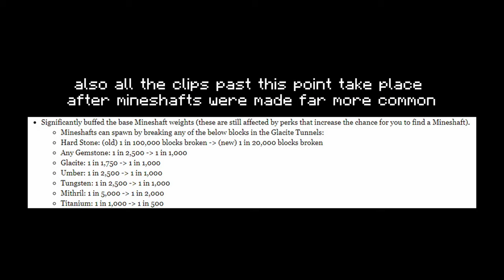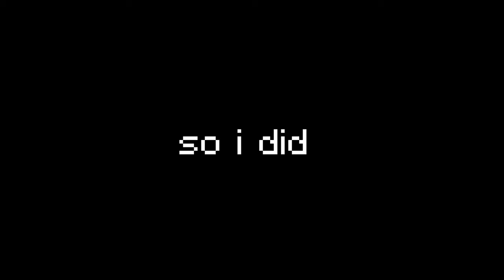Mineshafting and Excavating (Skyblock Sillies v6)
▷ Excavating is absurd for money... for now.

▷ Silly:
The J Hypixel Skyblock Skyblock Hypixel Gaming Catacombs Dungeons Kuudra Garden Farming Combat Golden Dragon POV Archer Berserker Healer Mage Tank Specialist Guide Fortnite Competitive Competition Hypixel Says World Record WR PB Personal Best Sub 10 Mining HOTM Guide HOTM 7 Peak Of The Mountain 7 Skyblock Level 400 Skyblock Levels Maxed Out Hypixel Skyblock Episode 1 The End Dragon Fighting Summoning Eyes Zealots Frozen Scythe Fossil Glacial Cave Excavating Guide Glacite Mineshafts Hypixel Skyblock Revenant Horror Tier 5 Warden Heart Judgment Core Tarantula Slayer Sven Slayer Wolf Slayer Sven Packmaster Blaze Slayer Kuudra Mandible Found Lord Jawbus Fishing Magma Boss Barbarian Duke Dojo Trophy Fishing Diamond Trophy Fish Gold Hunter Diamond Hunter Aquamarine Dye Skyblock Dyes Dyed Armor Hypixel Skyblock Kuudra Enrager Infernal Kuudra Kuudra Infernal World Record Kuudra Guide Hypixel Skyblock Catacombs Secrets Secret Routes Secret Guides Not Enough Updates Skyblock Extras Skytils Skyblock Addons Skyhanni Chat triggers Hypixel Skyblock Mod Folder Hypixel Skyblock Hypixel Skyblock Texture Pack Hypixel Skyblock Custom Texture Pack Furf sky Pack Hypixel Skyblock Phoenix Pet Auction House Flipping Guide Auction House Flipping Bazaar Hypixel Skyblock Bazaar Flipping 1 Billion Coin Giveaway Hypixel Skyblock Giveaway Overflux Capacitor Hypixel Skyblock Max Slayers Hypixel Skyblock Hyperion Astraea Valkyrie Scylla Gyrokinetic Wand Infiniboom Garden Farms Guide Bonzo Scarf Professor Thorn Livid Sadan Necron Master Mode Hypixel Skyblock Guide Boss Collection Dark Claymore Space Helmet Spaceman Hypixel Skyblock Garden Refraction Swavy Endthr Deathstreeks Ealman Hael 9 Hypixel Skyblock Duping Hypixel Skyblock Dupe Hypixel Skyblock Cheating Cheaters Hypixel Skyblock Zach Plays AN Thirty Virus Creative Minds Quaglet Combat Farming Fishing Foraging Update Mining Runecrafting Carpentry Alchemy Enchanting Nikitas 10 Alchemny Social Hypixel Skyblock Skills Hypixel Skyblock Skill Grinding Guide Hypixel Skyblock Social Skill Part Doggo Hs Fearless Ban Experimentation Table Hypixel Skyblock Tier 7 Hypixel Skyblock Elections Hypixel Skyblock Mayors Skyblock Paul Skyblock Marina Fishing Festival Cole Mining Festival Aatrox Foxy Diaz Finnegan New Mayor Derpy Investments Investing Jerry Scorpius Dante Hypixel Skyblock Rift Update Vampire Slayer Rift Guide Great Spook Hunt Eerie Pet Eerie Toy Ephemeral Gratitude This Minecraft Youtube video was made on Hypixel. Hypixel is a server with lots of games, such as Bedwars, Skywars, and Minecraft's biggest MMORPG Hypixel Skyblock. Hypixel has has a lot of notable players, such as Dream, Technoblade, and Tommyinnit. Hypixel Skyblock is Hypixel's most popular game. Some of the popular items are the Hyperion, Necron armor, Storm armor, overflux, plasmaflux, the 50mMidas sword, the Aspect of the end, the Aspect of the dragons, the valkyrie, and many more. Some of the bad things on Skyblock are Duping, irl trading, and scamming. I hope you enjoyed these words which are all relevant to the video! Also, a new farming island was added which has the Golden Ball item, which no one owns and is one out of one (1/1). Rat pet is cool. Swavy, Timedeo, Fairy Soul Guide, Money Making Method, and other things are all part of the server, along with Refraction. Dungeons necron floor 7. Master mode is a thing as well. They recently nerfed the strength stat, making a lot of dungeons classes a lot worse such as Berserker and Archer. SCAMMED! Mage, Healer, and Tank.. God I keep adding so many keywords, this will be an entire bible soon. The hypixel admins have completely removed sword swapping and killed the bonemerangs. The giants sword is also dead now. The Astrea is still trash. This is a Hypixel Skyblock Tutorial, or a Hypixel Skyblock Dungeons Guide. please fix negative strength because of the Soul Eater enchant, and buff archer. I voided the Hyperion, so sad. I love 56ms (Swavy) and Thirtyvirus and HsFearless, not to mention and Cowisbad, not just because their names get views as meta tags. This video is not a Dungeons Guide, Money Making Method Guide, Hypixel Skyblock Guide, or anything of the sort. Recently, Hypixel released the SMPS, similar to the Dream SMP with members like Skeppy and Sapnap. This is long lol. Glacial caves update is now in skyblock! It has glacite, umber, tungsten, heart of the mountain 10, new commissions, the cold is now in hypixel skyblock, and fossils too!